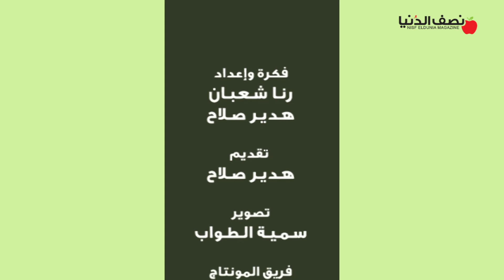بيقولوا .. إن نوع الجنين بيتحدد بشكل البطن سواء كانت مدورة أو بيضاوية يا تري صح ولا غلط ؟